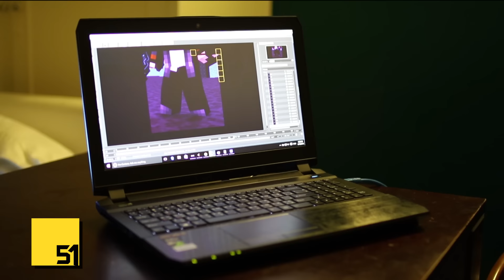ผู้สนับสนุน Thailand Ultra Hardcore Season 3 : LEVEL51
LEVEL51 (Sponser)
ใช้ Promotion Code ( LV51THUHCIII4000 ) นี้เพื่อรับส่วนลด 4,000 บาท เมื่อซื้อ Laptop LEVEL51 ที่
Link ต่างๆ :
Credit